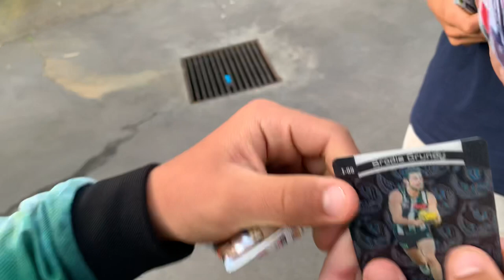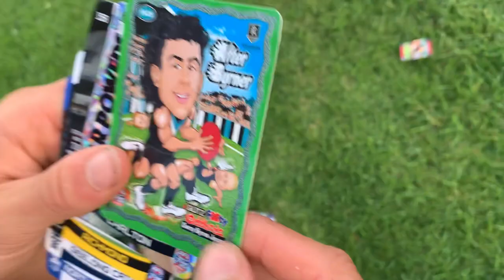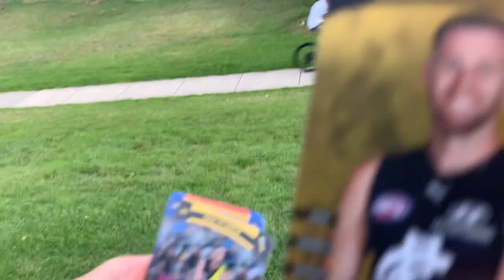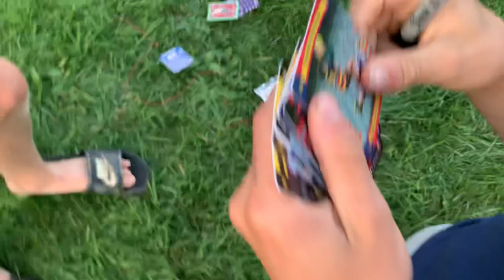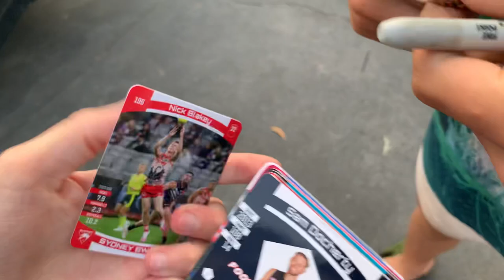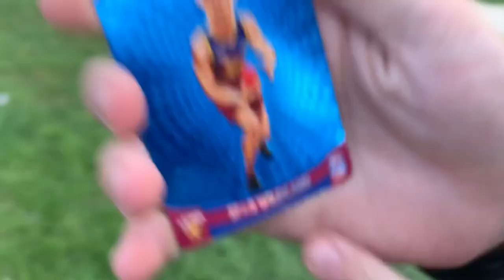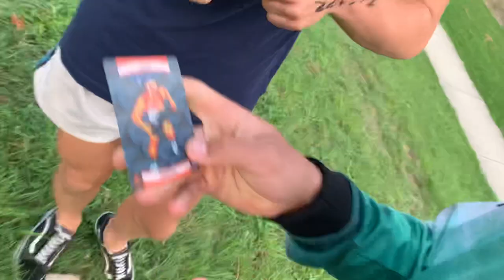Chaz vlogz x insane pack opening with the boyzzz x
Chaz x lmao Chris judd